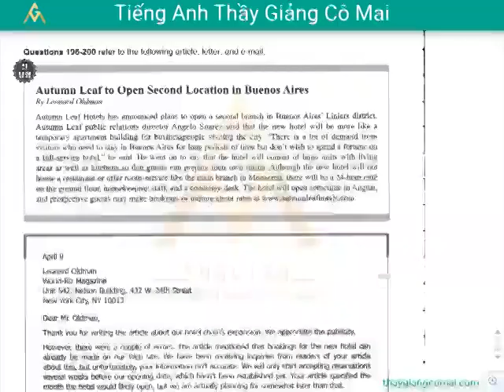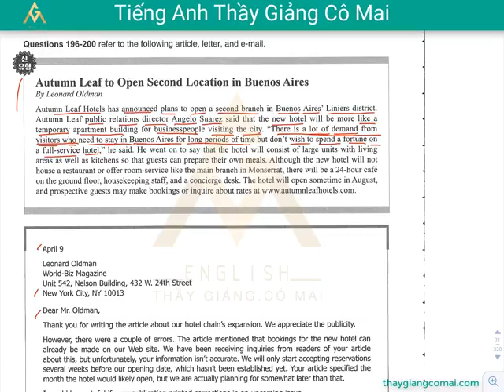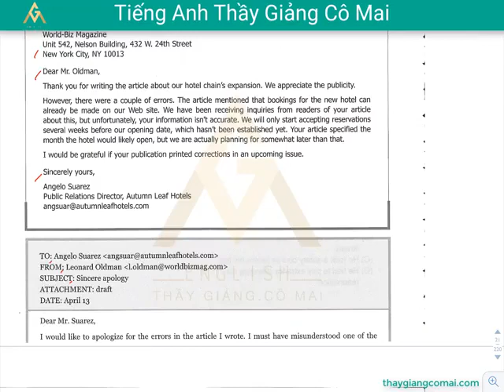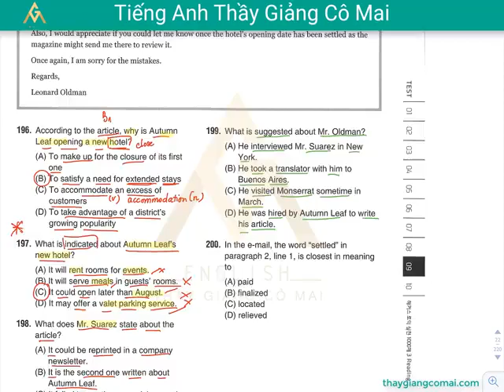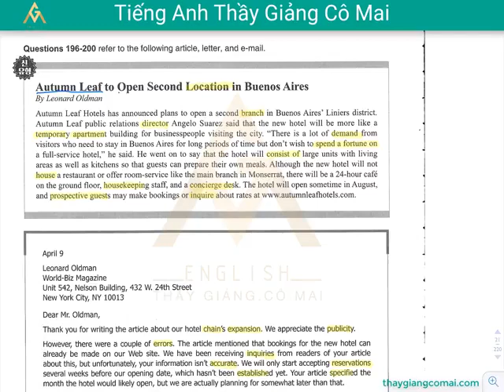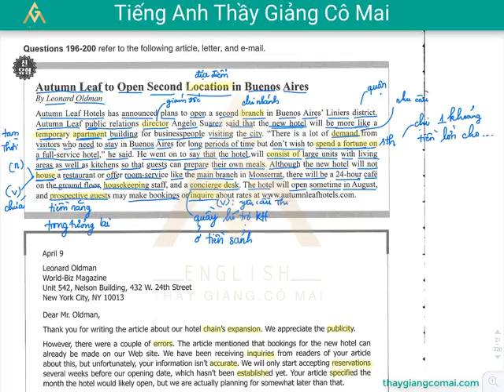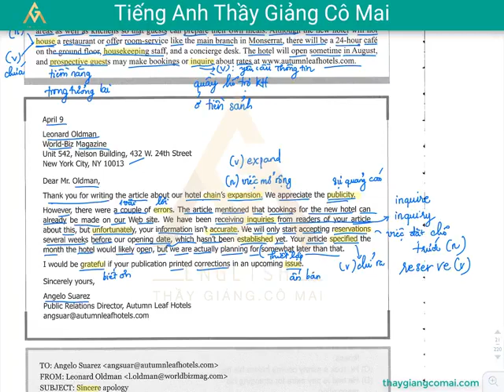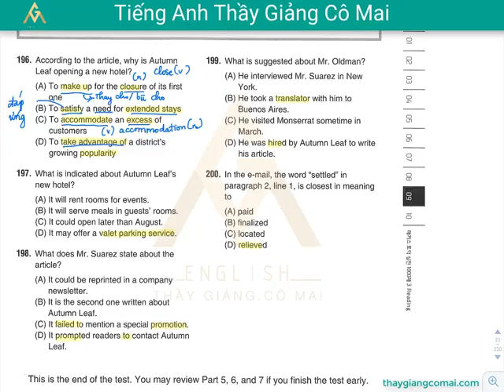Sách FOCUS RC 1 Test 01 Câu 196 đến 200